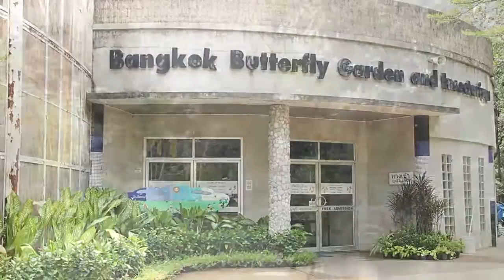Bonus Health วันที่ 15 เมษายน 2559 ตอน สวนสาธารณะสวนรถไฟ part3